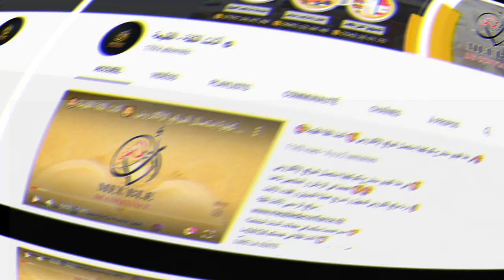اثاث الثقة جابتلكم غرفة نوم فخمة و انيقة🥰 🤩 انتيكة 2 🥰 بابواب منزلقة قمة الجودة و الاتقان 💛💚